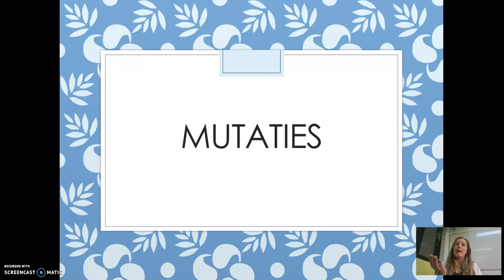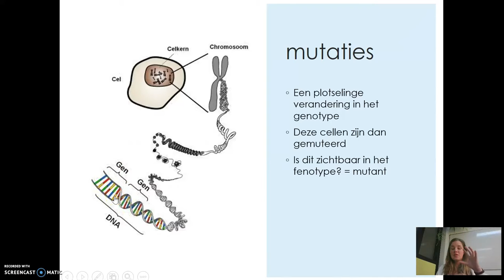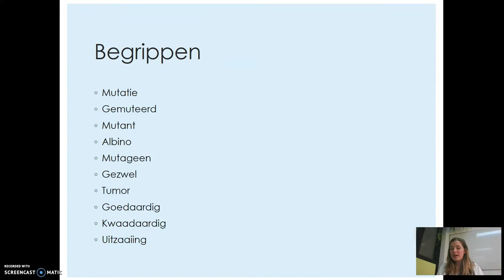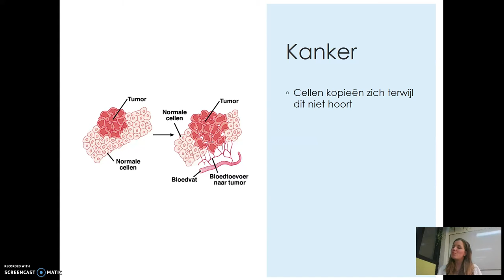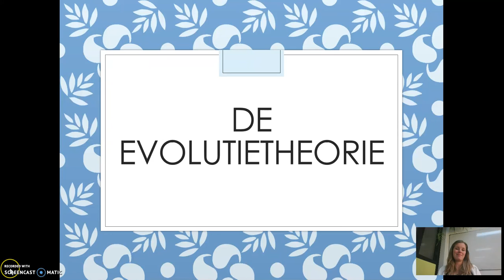5.4 mutaties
De paragrafen zijn gebaseerd op het havo boek. Kijk goed in jjouw boek of alles klopt.